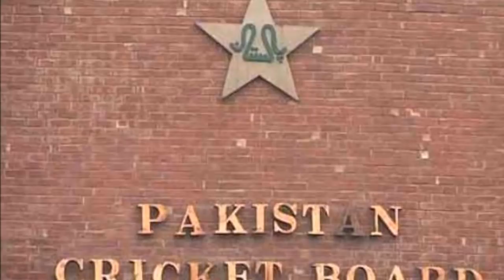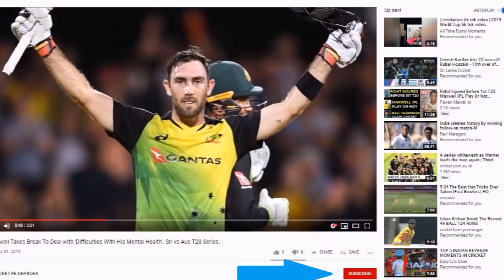Shaheen Afridi Leaked Video:पाकिस्तानी क्रिकेटर शाहीन अफरीदी का प्राइवेट वीडियो वायरल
Shaheen Afridi Leaked Video:पाकिस्तानी क्रिकेटर शाहीन अफरीदी का न्यूड वीडियो सोशल मीडिया पर वायरल|

In Pakistan, two videos are becoming increasingly viral on social media at this time. Nude videos of Pakistan's singer-model Rabi Peerzada and cricketer Shaheen Afridi are spreading like fire on social media. It is being said that the video is of Shaheen Afridi, in which he is showing his private part during a video chat with a woman.

पाकिस्तान में इस समय सोशल मीडिया पर दो वीडियो तेजी से वायरल हो रहे हैं. पाकिस्तान की सिंगर- मॉडल रबी पीरजादा और क्रिकेटर शाहीन अफरीदी के न्यूड वीडियो सोशल मीडिया पर आग की तरह फैल रहे हैं. कहा जा रहा है कि वीडियो शाहीन अफरीदी का है, जिसमें वह किसी महिला से वीडियो चैट के समय अपने प्राइवेट पार्ट को दिखा रहे हैं.